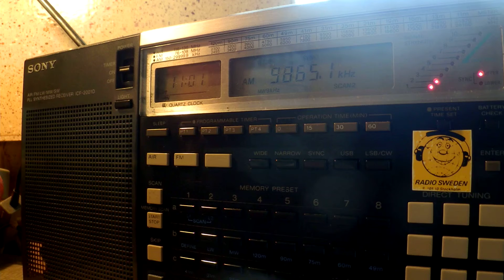28 03 2015 Radio Nord Revival in Swedish to Eu 1100 on 9865 Sala